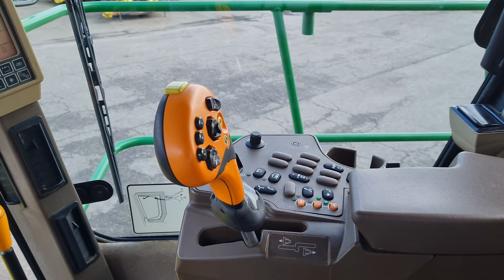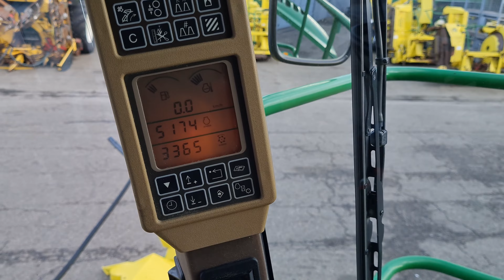With Warranty! 2008 John Deere 7550 Forage Harvester For Sale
For Sale 2008 John Deere 7550 4WD including Kemper 460 8 row corn header. 5173 enige hours, 3365 drum hours. 48 knive drums, kernel processor (corn cracker), automatic lubrication, spout extension, airconditioning, Greenstar ready.